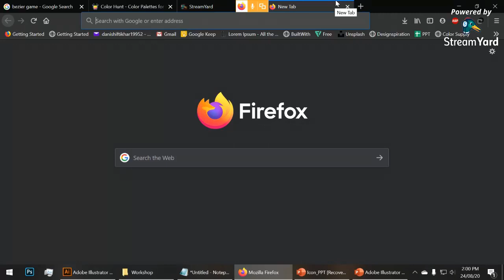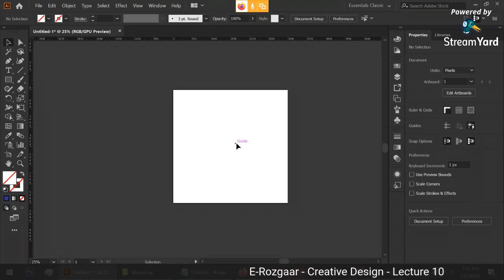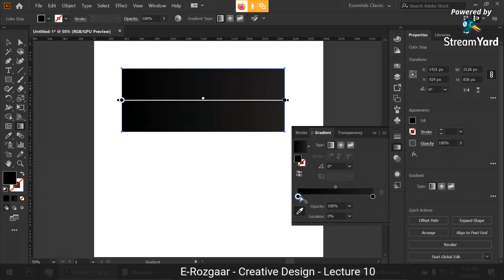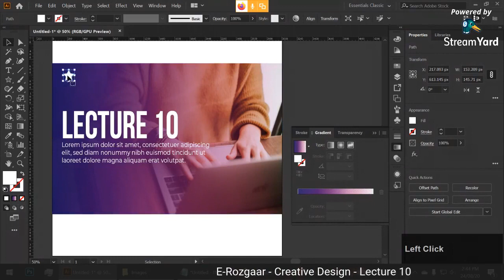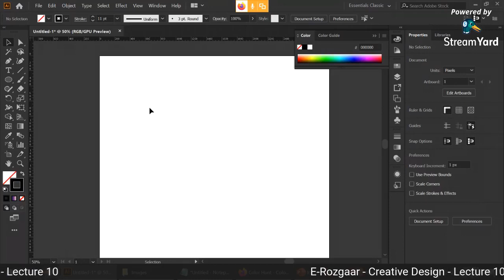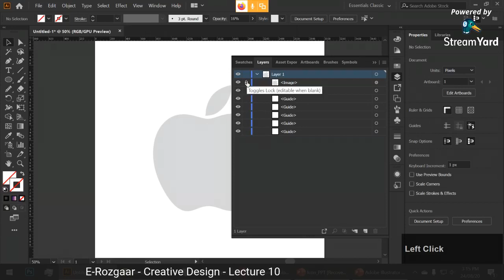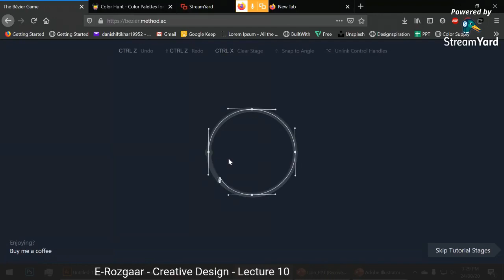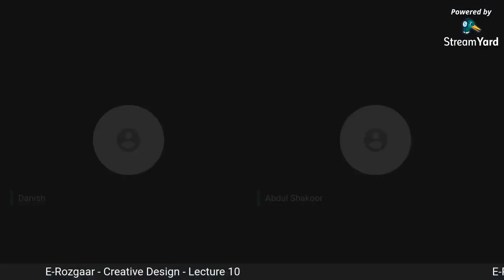10 Pen tool Graphic designing course by Danish Iftikhar E-rozgar Training program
The government of Punjab has decided to establish e-Rozgaar centers in 36 districts of Punjab to provide training to budding freelancers and enhance their professional capabilities. Through this initiative Government of Punjab will assist the youth in earning sustainable income. One of this project's major objectives is to provide training opportunities to youth for self-employment using internet-based freelancing.